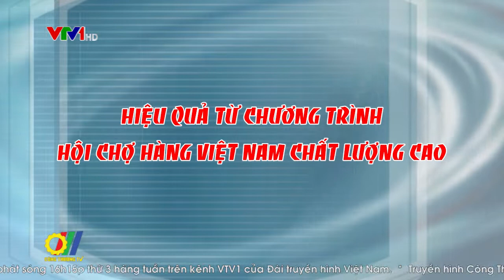Hiệu quả từ chương trình Hội chợ hàng Việt Nam chất lượng cao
Là một trong những hoạt động hưởng ứng Cuộc vận động Người Việt Nam ưu tiên dùng Hàng Việt Nam - Hội chợ Hàng Việt Nam chất lượng cao năm 2018 vừa diễn ra tại thành phố Hồ Chí Minh với chủ đề Nâng cao chất lượng sản phẩm để giúp doanh nghiệp hội nhập, vươn ra thế giới đã thu hút sự tham gia của đông đảo Doanh nghiệp và người tiêu dùng...